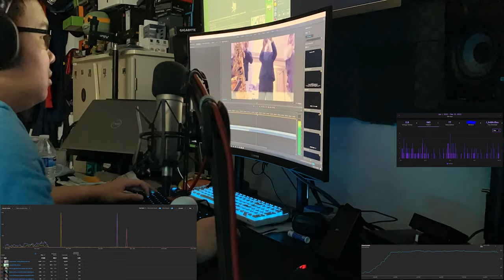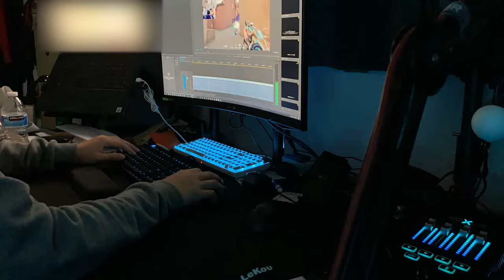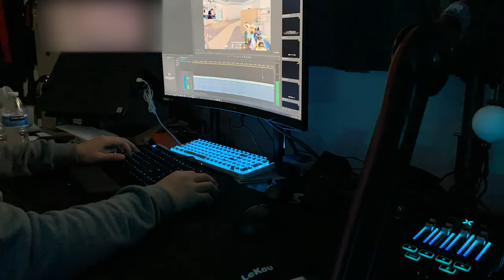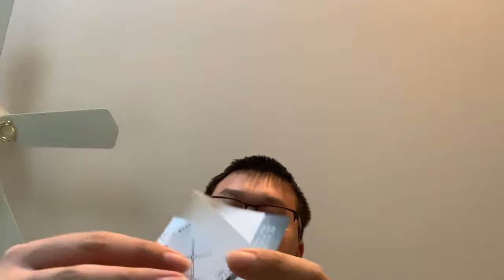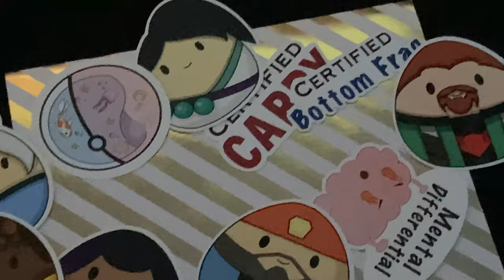2022s out, here's to 2023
Stayed at home a lot this week, but thankful that 2022 is over